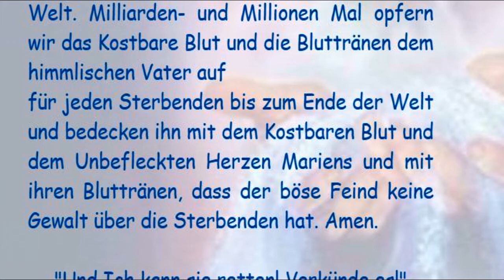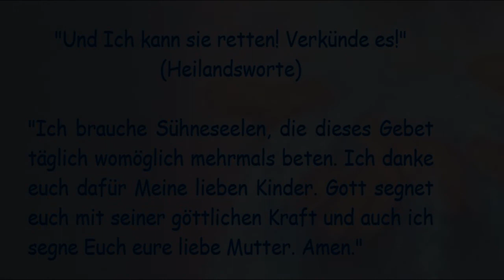STELLVERTRETEND REUE ERWECKEN FÜR ALLE STERBENDEN